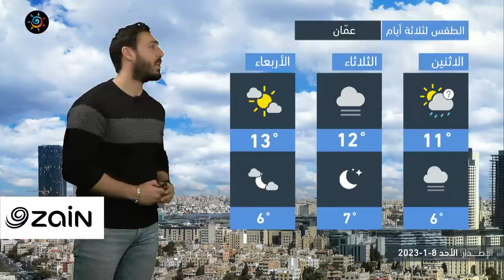طقس العرب-الأردن| حالة عدم استقرار جوي تؤثر على المملكة غداً تترافق بزخات من المطر | الأحد 8-1-2023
حالة من عدم الاستقرار الجوي تؤثر على المملكة يوم الإثنين تترافق بزخات من المطر في بعض المناطق
ـــــــــــــــــــــــــــــــــــــــــــــــــــــــــــــــــــــــــــــــــــــــــــــــــ
ــــــــــــــــــــــــــــــــــــــــ
ــــــــــــــــــــــــــــــــــــــــ
ــــــــــــــــــــــــــــــــــــــــ
ـــــــــــــــــــــــــــــــــــــــــ
طقس العرب
طقس العالم
طقس الأردن
طقس عمّان
طقس اربد
حول العالم
طقس الاردن
عمّان
فصل الخريف
حالة الطقس
طقس حار
طقس لطيف
طقس لاهب
طقس حار
الحرارة في عمان
العقبة
البحر الميت
البترا
البتراء
السياحة في الاردن
موجة حر
كتلة حارة
طقس شديد الحرارة
العقبة
إربد
الاغوار
البحر الميت
اجواء صيفية
جوك مزارع
جوك
مزارع
تقلبات جوية
غرب المملكة
شرق المملكة
الاردن
فصل الخريف